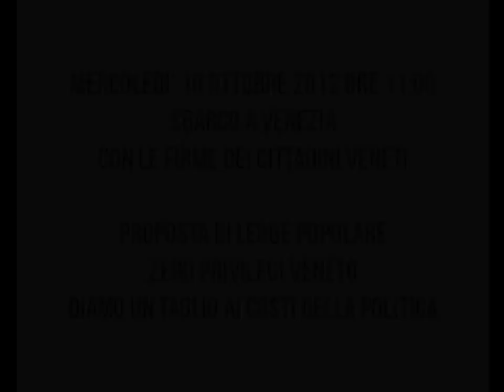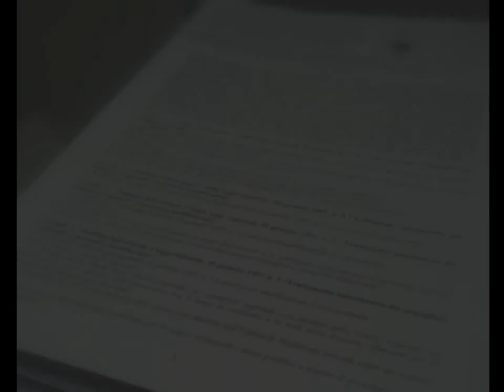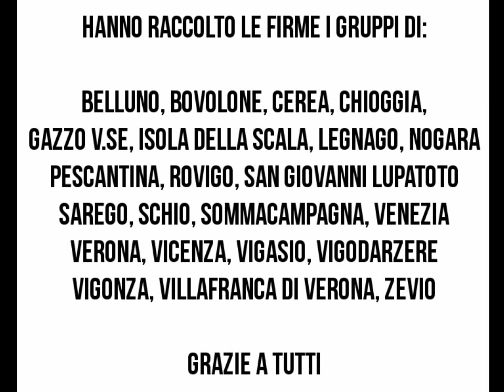Zero Privilegi Veneto - Consegna delle firme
Lo sbarco a Venezia delle 5800 firme di elettori veneti per la legge di iniziativa popolare Zero Privilegi Veneto. Per dare un vero taglio ai privilegi della casta.